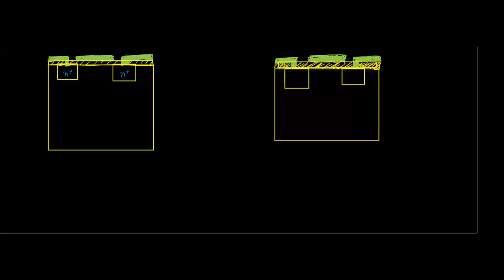Unit 5 MOSFET structutre Lecture 2 part 1 30 12 2020 EC 3A